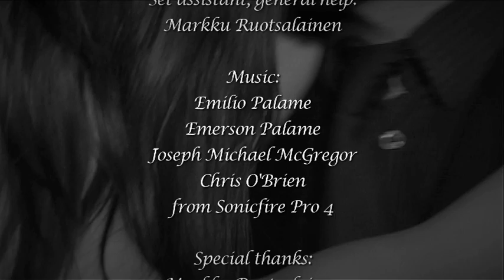Bar Charade - A Short Film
"A man of charm. A woman of beauty. A bartender of deceit.

No one is safe in this epic short film of classy bars, sweet drinks and smooth jazz. A man meets a beautiful lady, who is certainly more than meets the eye. But not everything goes according to plan. And that bartender is definitely up to something..."

My diploma work for Lybecker Institute of Crafts and Design.